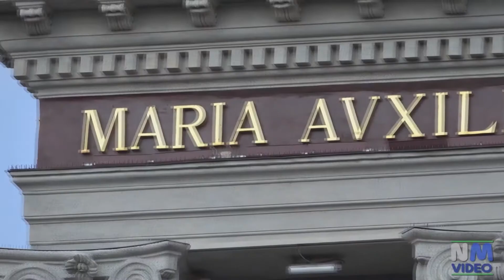Segítő Szűz Mária kilenced - Tarts velünk!